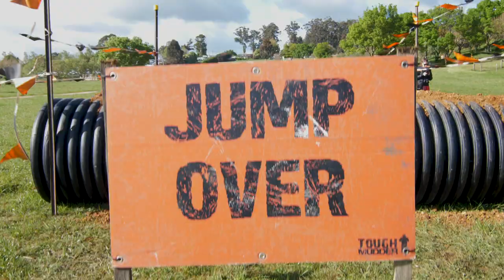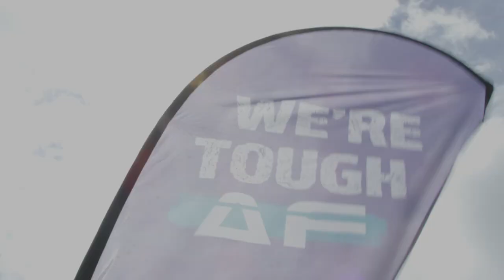Tough Mudder Melbourne 2019 Event Recap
We brought our signature muddy mayhem to NEW venue Lardner Park on the 19 + 20 October 2019. Check out the video to see what we got up to.